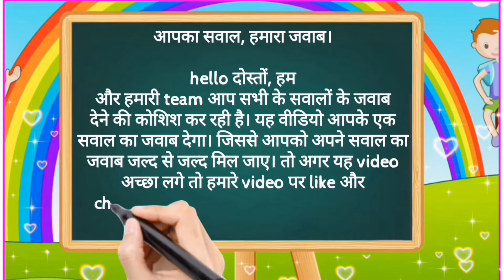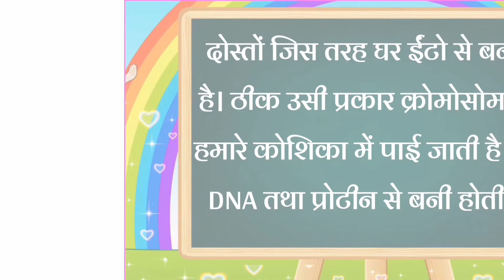क्रोमोसोम किस चीज से बनी होती है || गुणसूत्र किस चीज से बनी होती है || cromosoms kis se bani hai